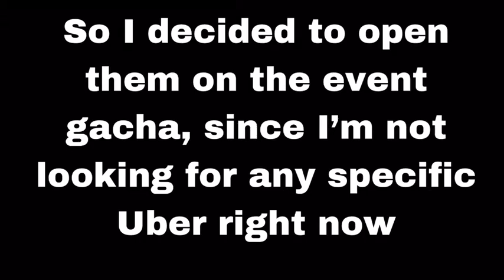Opening 16 capsules on the PowerPro Baseball gacha - The Battle Cats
Now that was just... you’ll see